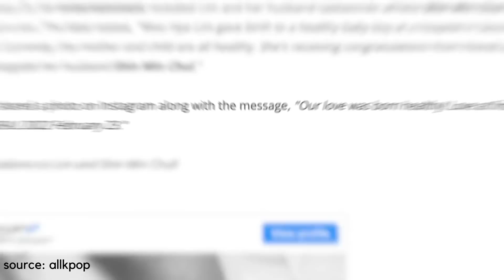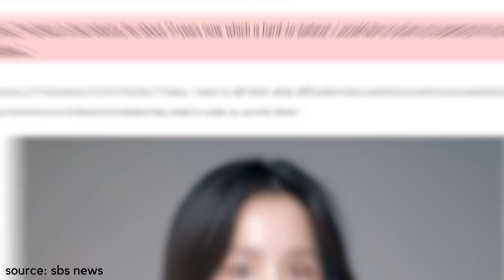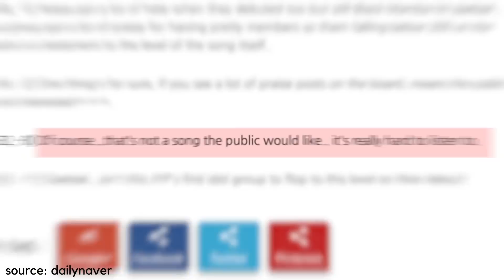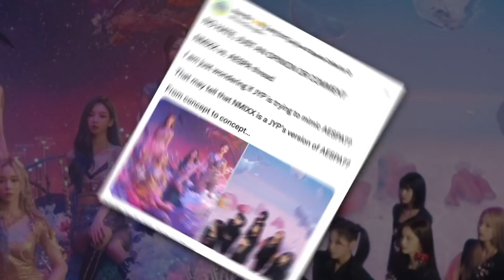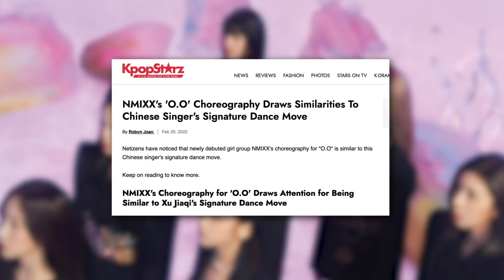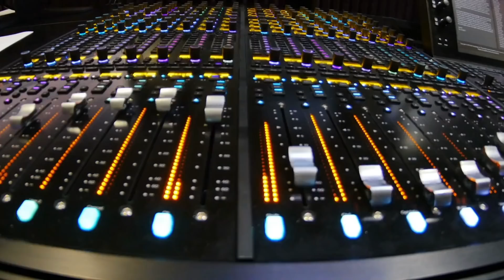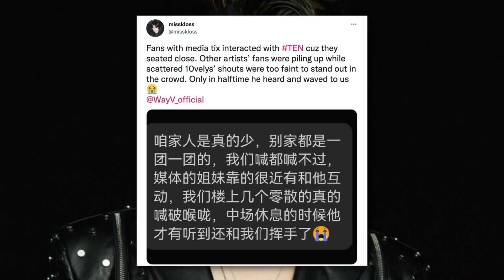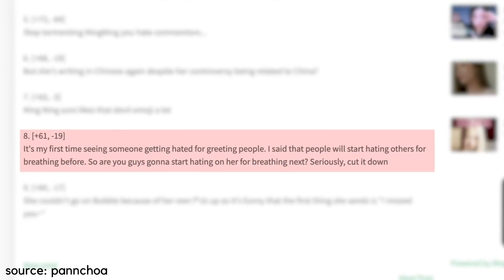Aespa's Ningning attacked for speaking Chinese, WayV's Ten failed by his agency, NMIXX flopped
wayv ten has been failed by his label again, and his fans are fed up. jay park is back on instagram, and he has also shared updates on the group he’s debuting. there’s also an update on ningning, which we need to talk about, so stay tuned! subscribe to kookielit for more latest kpop news.